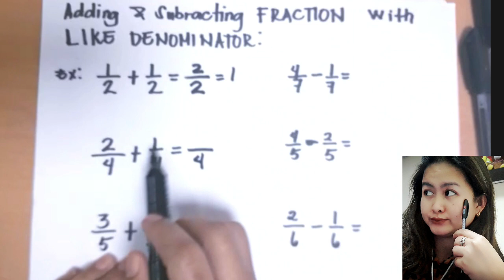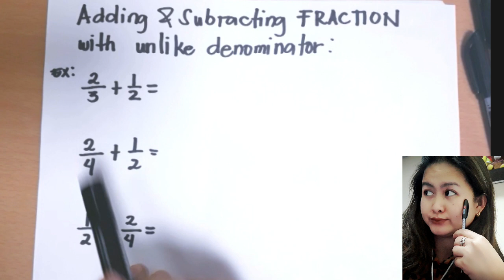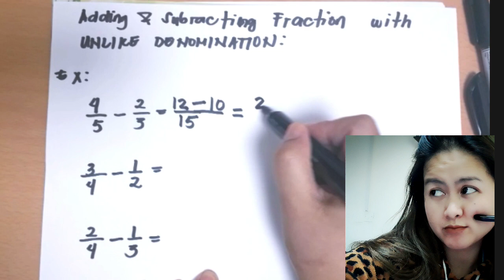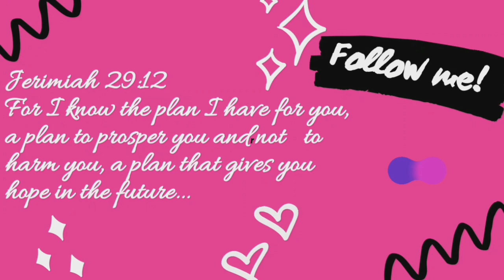Adding & Subtracting Fraction Math-tagalog by Shyla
Multiplying-Fraction
Dividing-Fraction
Mixed-Number
Improper-Fraction